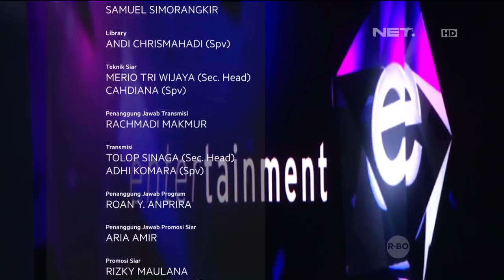Crispy Salmon - eKitchen with Chef Norman